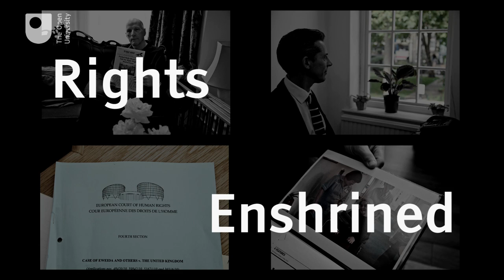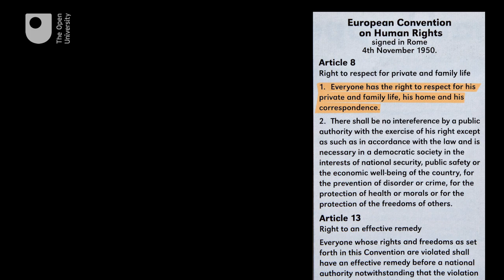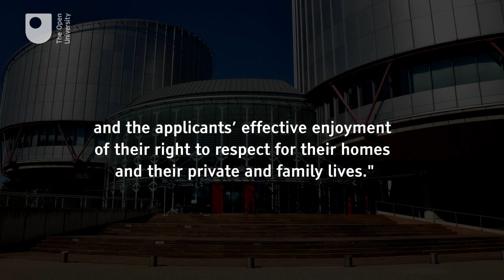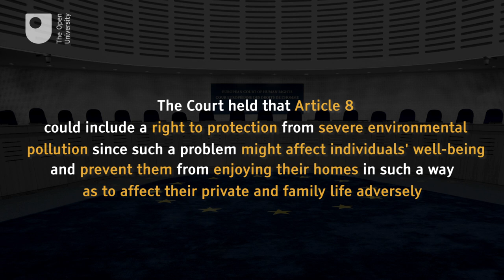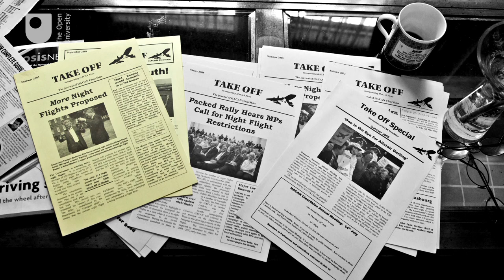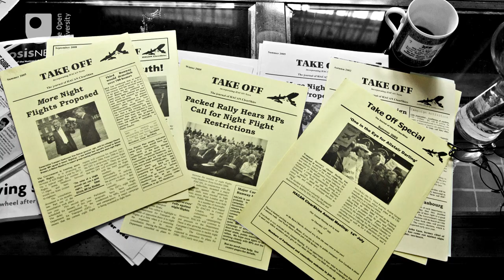Right to privacy - Rights Enshrined (#3)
DESCRIPTION
John Stewart is Chair of Hacan (Heathrow Association for the Control of Aircraft Noise) which represents people living under the Heathrow flight path. The group fought a long battle with the government over Night Flights, and in 2001 went all the way to the ECHR. The case was in the name of Ruth Hatton and seven other local residents, all of you claimed their lives were being severely disrupted by night flights.